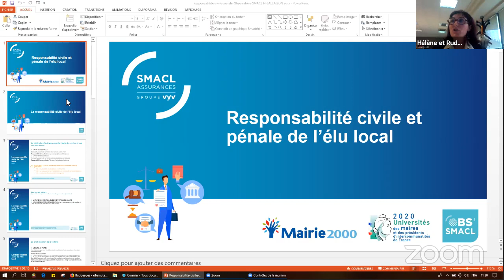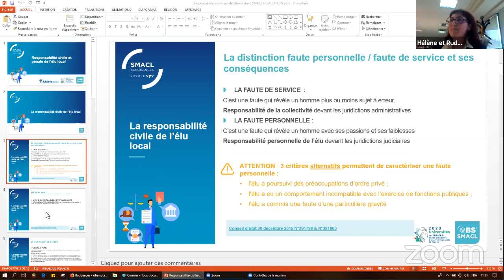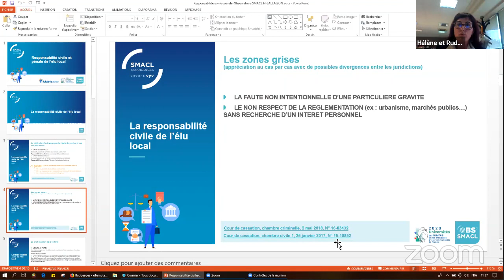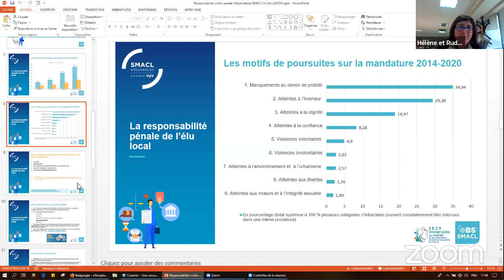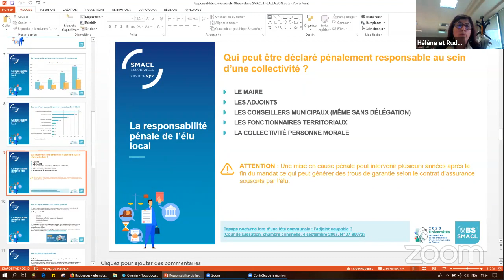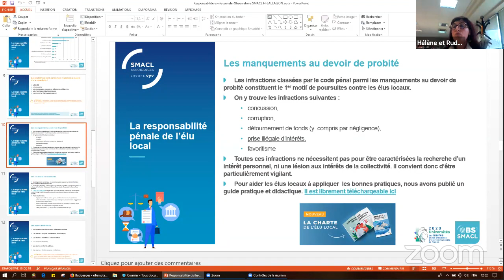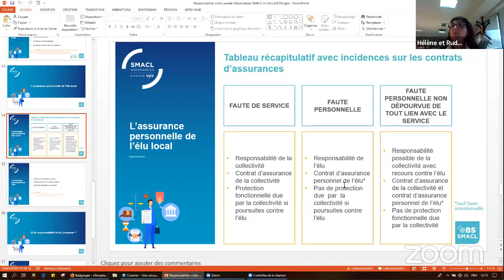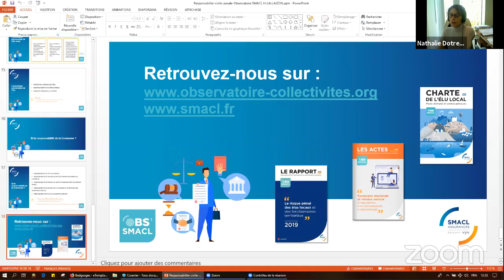Responsabilité civile et pénale des élus